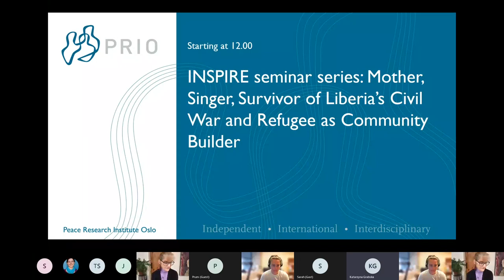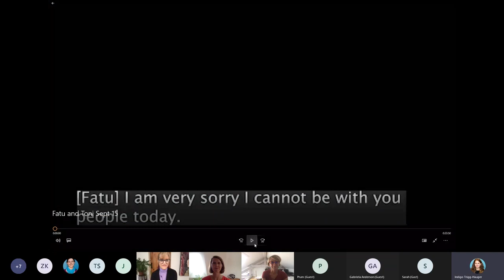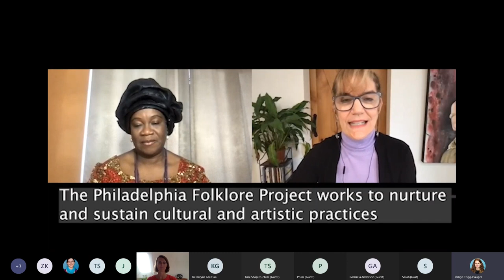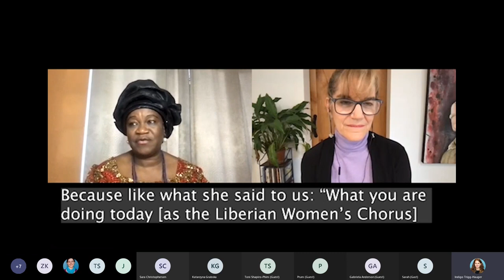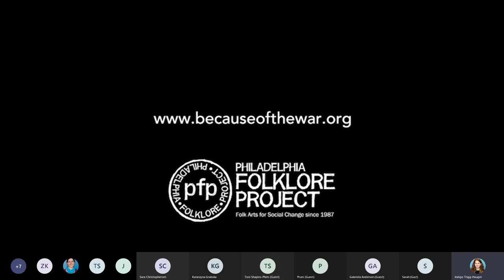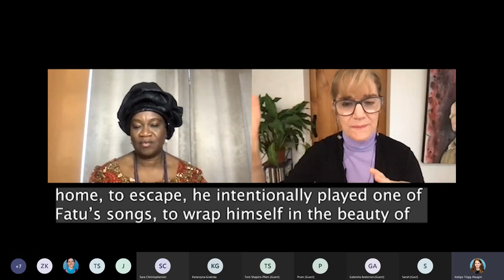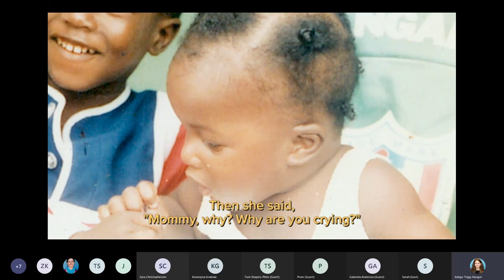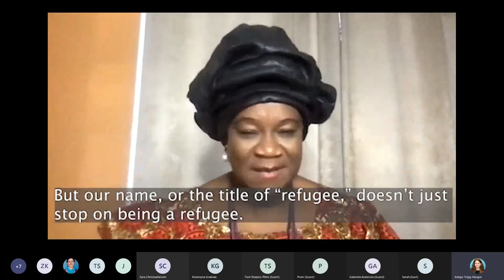Mother, Singer, Survivor of Liberia’s Civil War and Refugee as Community Builder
Singer, songwriter, recording star and community activist Fatu Gayflor, and researcher, educator and filmmaker Toni Shapiro-Phim discuss their collaboration on the documentary film 'Because of the War.' Gayflor and Shapiro-Phim also share details about their “Impact Campaign” involving community forums around the film’s screening tailored to address specific social justice topics and invitees.

Fatu Gayflor is a co-founder of the Liberian Women’s Chorus for Change in the U.S. and a renowned recording artist and former member of Liberia’s National Cultural Troupe.

Toni Shapiro-Phim, Ph.D., is Assistant Director of the Program in Peacebuilding and the Arts and a professor in Creativity, the Arts and Social Transformation at Brandeis University in the U.S.

To discover more about the Inspirational Creative Practice: The Work of Artists after War and Violent Conflict (INSPIRE), visit the INSPIRE